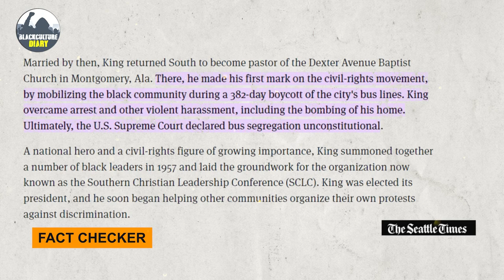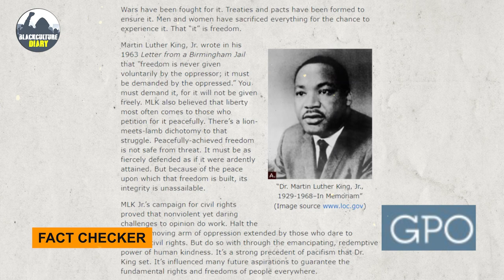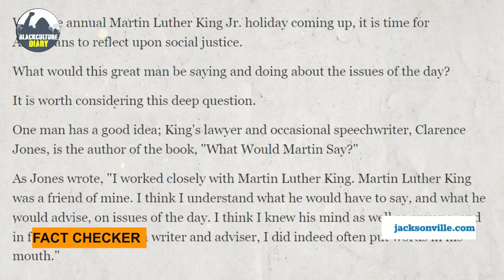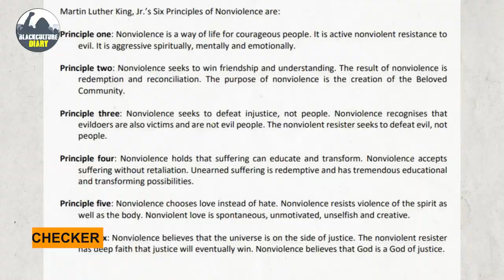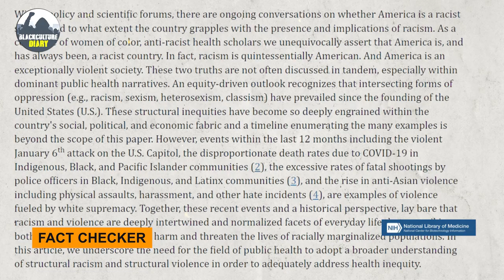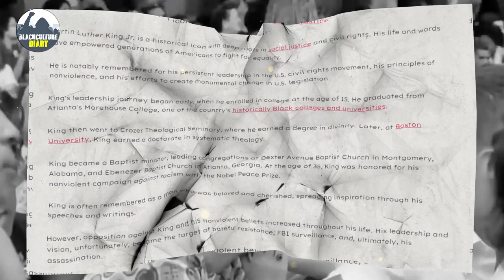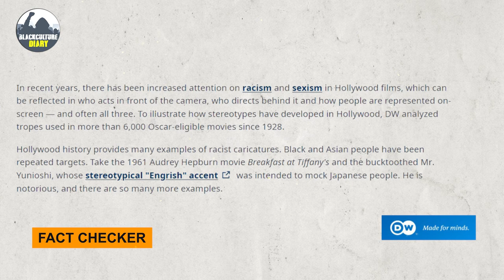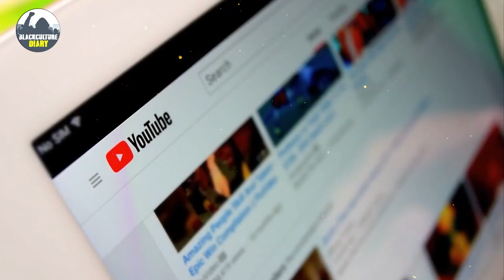Historic Words America Hide That Every Black Person Should Know! | Black Culture